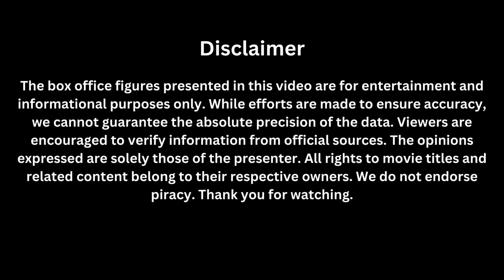Bade Miyan Chote Miyan Box Office Collection Day 52 | Maidaan Box Office Collection